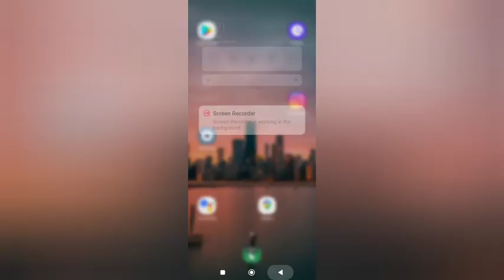redmi note 7 pro ka function | How to on dial ped tone mode in realme 7 pro